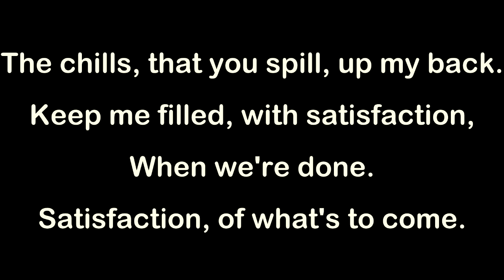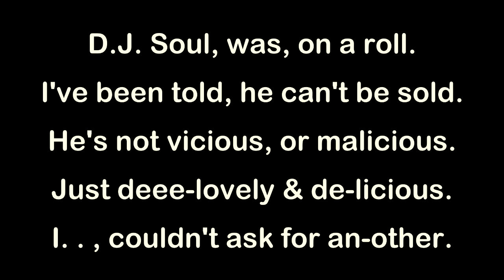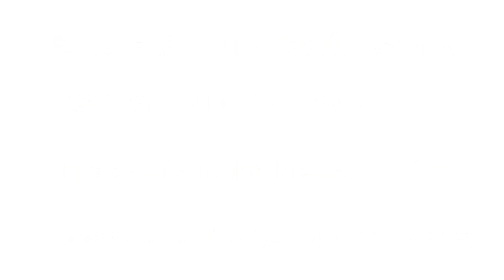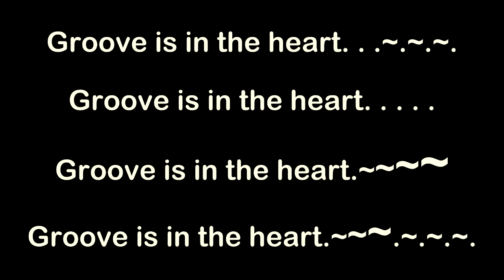Deee-Lite - Groove Is In The Heart (Key Abm) 120bpm - Karaoke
ViX MiX - Deee-Lite - Groove Is In The Heart (Key Abm) 120bpm - Karaoke

The lyrics are in British, English and any foreign words are replaced with the phonetic system.  So just sing them as they read & sound.  Remember to always have fun and enjoy yourself, but aim high in your performance & put some soul in your voice.  Good luck.

The reason I create these BackTraX is because I can't stand hearing entertainers, karaoke singers, solo backing track singers & live bands using inferior backing tracks.  In the case of live bands it's more of them winging it on songs that they don't have Keyboards, Brass or Quality Backing Vocals for.  I'd sooner hear the original artist & the original recording blasting out of the P.A with flat EQ any day of the week.

Therefore I just want to hear the MUSIC as created by the musicians, engineers & producers in the studio in the best quality available, if using a Backing Track.  The only true way to do that is to have the Music Industry allow it.  Which hopefully will include their analogue 4, 8, 16, 24 Track Masters using an A-D convertor for archiving & digital sales.

The Music Industry will eventually realise that some people WANT to sing along to their favourite music to the original MASTER TRACKS.  Either at home, Karaoke Bar, on stage as a solo backing track performer, when & wherever.  The full MASTER TRACKS (Stems) can & should be released digitally for re-mixers, samplers, loopers, edm headz & the like.

With yet another revenue stream for the companies & artist/s under the guise of creativity & the Music Industry helping New Talent etc, etc.  It's still the Music "BUSINESS" and they'll make loadz of cash!  It's a great big Rock & Roll Casino!  Who wins the majority?  The House - CORRECT!

Software used:
Windows 11